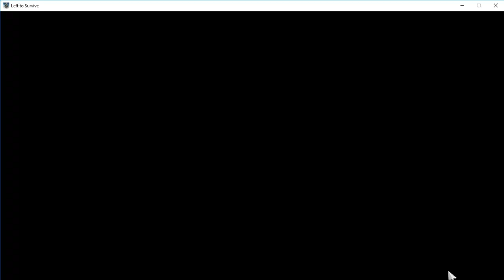REGION 5 SECOND OPINION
SURVIVING THE MOST DANGEROUS ZOMBIES|| SPITTERS || UNDER GROUND INSECTS ||PROTECT THE SURVIVE|| LEFT TO SURVIVE || LOCK AND LOAD IV || THE ESCAPE IV || DAY OF GORE IV|| MARKED FOR DEATH IV || GRAVE DIGGERS || FORTITUDE IV|| HEAD SHOOT || SHORT GUN ELIMINATION OF  DANGEROUS JUMPERS || LEVIATHAN WITH SPECIAL WEAPON FIRST LOOK FOR THE JUMPERS
SPECIAL WEAPON